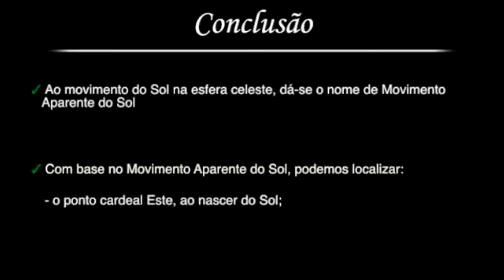O balé da terra: o dia e a noite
WhatsApp Grupo Aberto (o link é para um pré-cadastro. Após acessar você precisa entrar em contato com o administrador para pedir acesso ao grupo)

Gostaria de se tornar produtor de conteúdo?